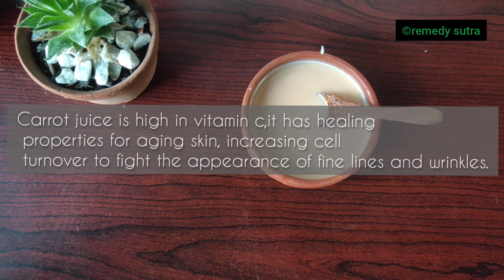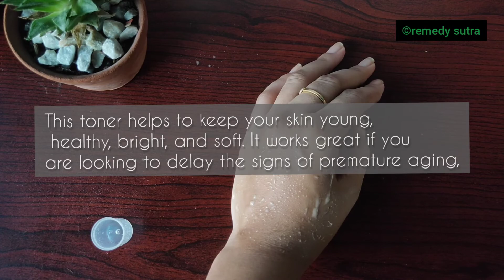Anti-aging toner ||get rid of wrinkles and fine lines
heya pupil,
 lots of love
  from: Remedy sutra

Ingredients needed:
 ~coconut(naariyal)
 ~carrot(gajar)

  FOR WATCHING.